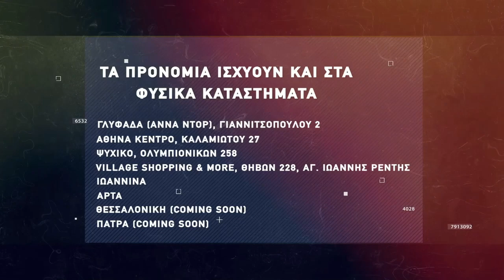Basketaki The League - Buzzer Eaters Vs Brothers United (17/4/2022)